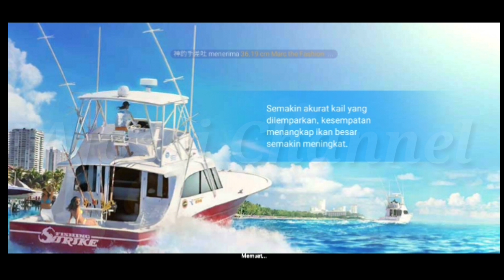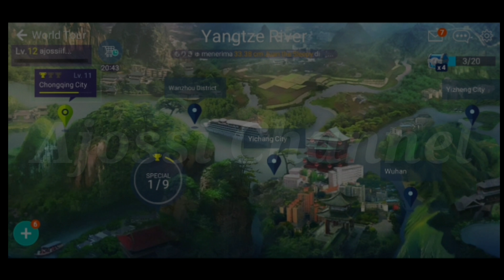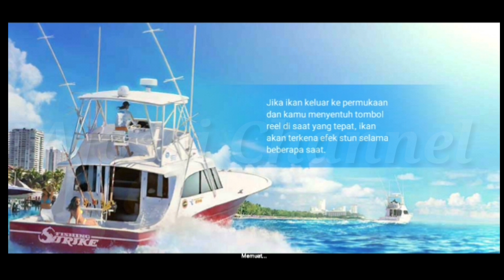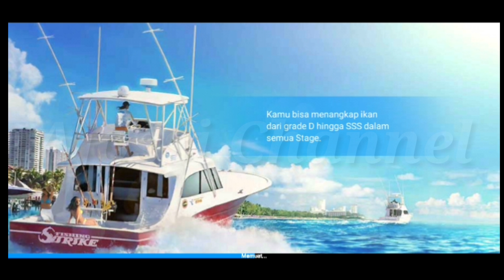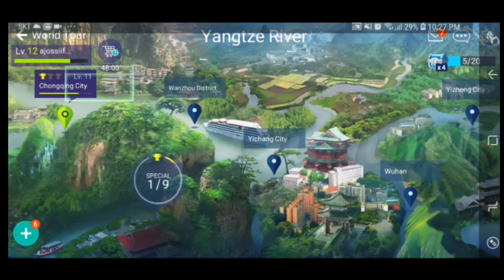Fishing strike # mancing mania game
fishing strike bikin happy broew,,,,hehe